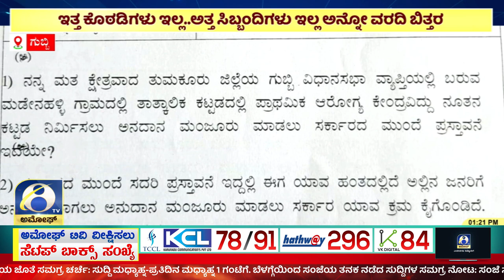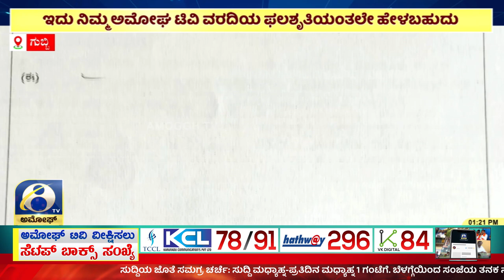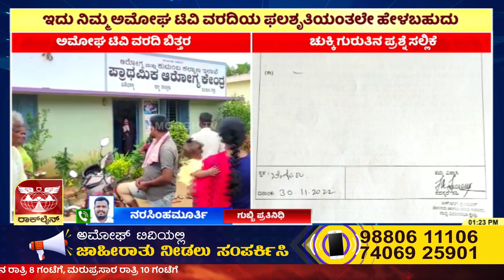ಗುಬ್ಬಿ ತಾಲ್ಲೂಕಿನ ಮಡೇನಹಳ್ಳಿ ಹಾಲಿನ ಡೈರಿಯನ್ನು ರೋಗಿಗಳಿಗೆ ಚಿಕಿತ್ಸೆ ವರದಿ ಬಿತ್ತರ